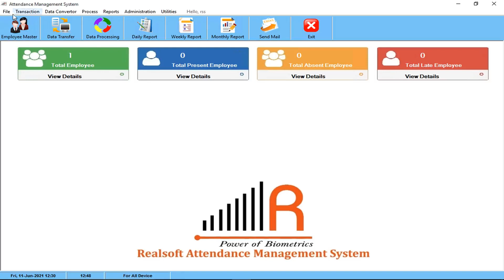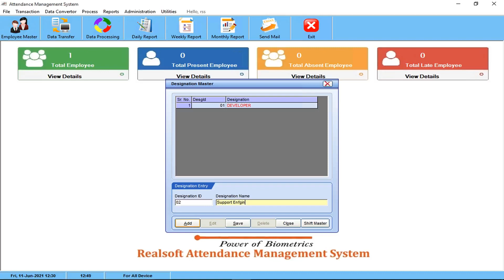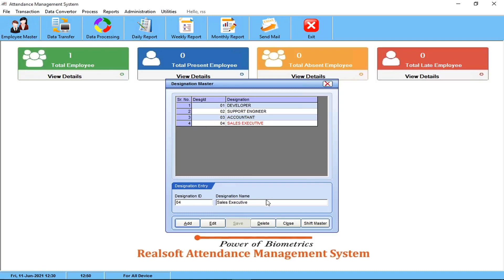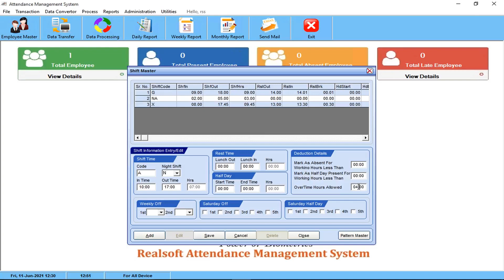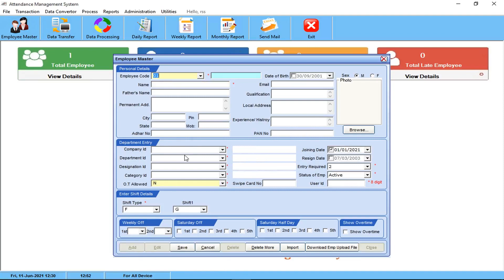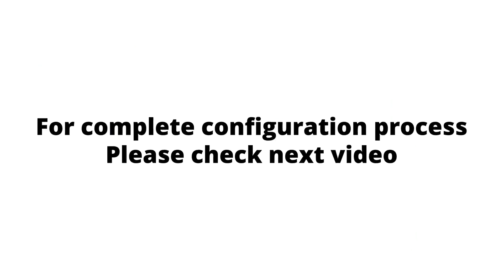How to Create Master in Realsoft 10.9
Master Creating in Realsoft 10.9
Ex.
Company master to Employee master